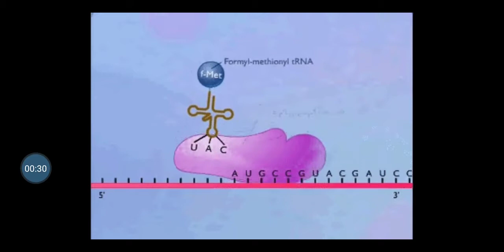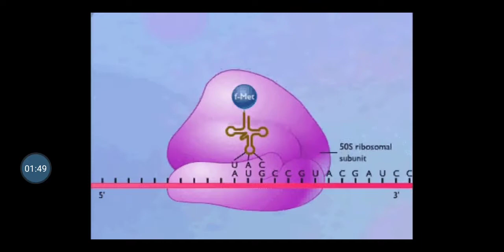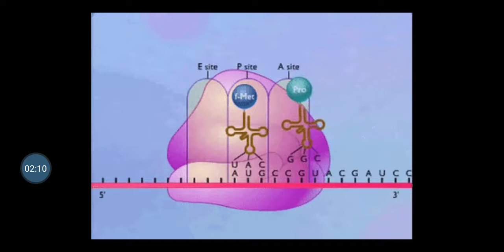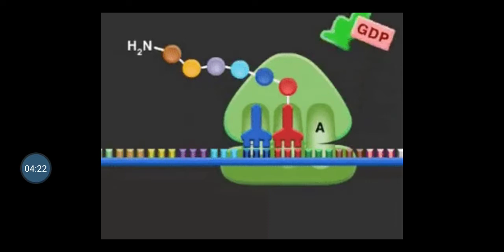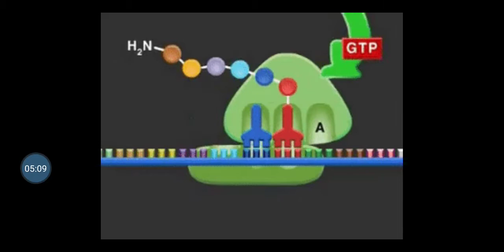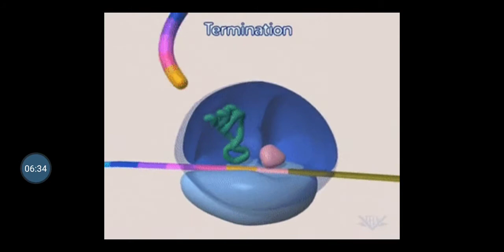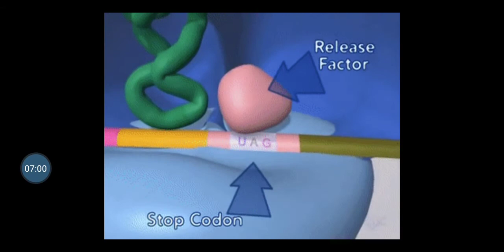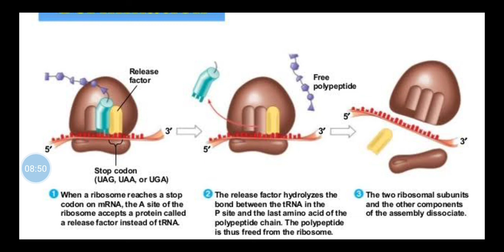Protein synthesis part 2